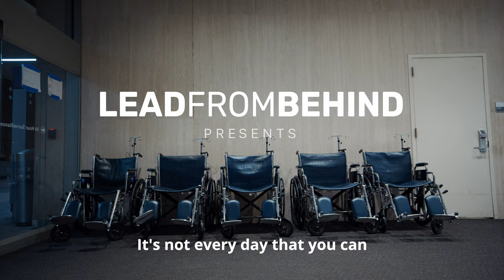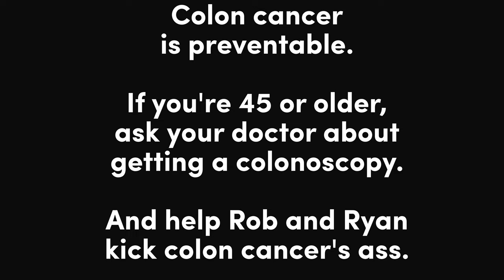Ryan & Rob LEAD FROM BEHIND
Let your behind be the leader it was born to be.
Thank you Ryan Reynolds and Rob McElhenney.